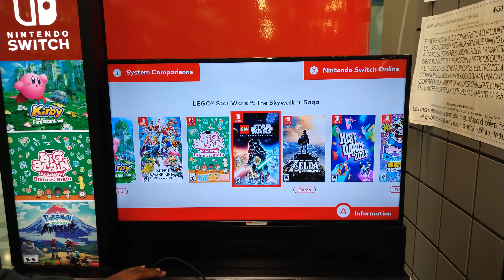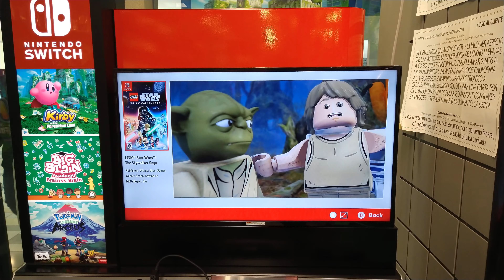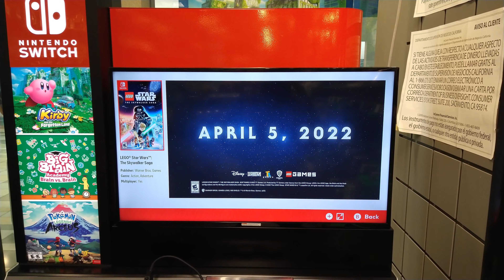GameStop Nintendo switch game Video Trailer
for over 2 decades Star Wars has Captured our imagination of how the Galaxy was scene the First star Wars movie 🎥🍿 in 1977.

now in the Year 2022 Game Store Nintendo switch has united the hole Saga's of Star War's scene the First Trilogy of Star War's LEGO'S game , Game Stop will Show you the new Way of The Force Imagination through The Skywalker's Adventure In the Previous Trilogy of the Old Republic During the before and After the Clone War's During the Rise of the Empire to the Original Trilogie when The Empire Rules And Give Rise to A Rebellion from The Fallen Republic to that they seek to Restore from the Emperor who started the Clone War's.
and After the Original Trilogies, come after the War between the Galactic Empire and Galactic Rebellion Comes about Another rise of Power's between the Remaining Force's of the New Republic that has come the resistance due to Another Fall by the Remaining Force's of Evil by the Empire into the First Order of the Sith

for The Force of Light and Dark the Jedi of the Republic and the Sith of it's Empire and First Order Will Battle out for the Destiny of galaxy.
for Nintendo switch game it's Star War's LEGO'S game Trilogy of the Skywalker.